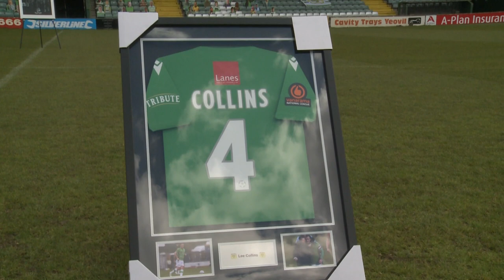A moment to remember Lee Collins - forever our captain.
On Thursday afternoon, the Yeovil Town squad, alongside staff & family took a moment to remember Lee Collins.